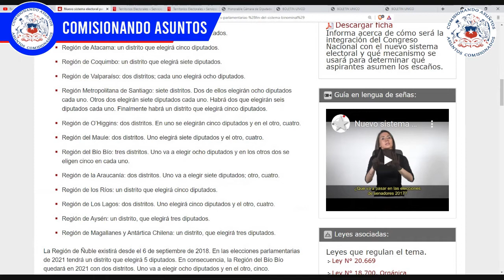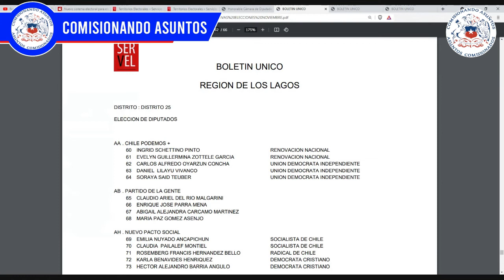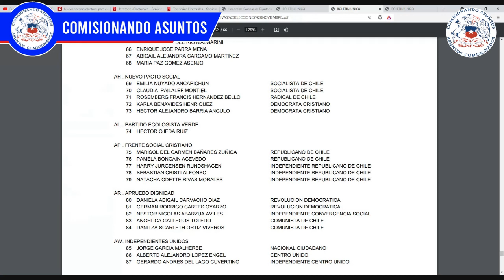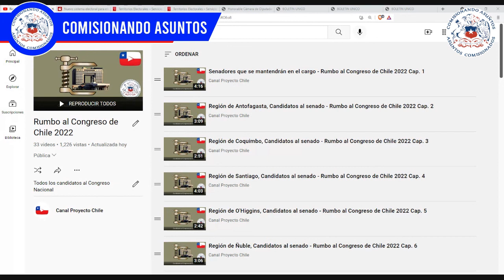Distrito 25 Los Lagos, Candidatos a diputado - Rumbo al Congreso de Chile 2022 Cap. 36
Elecciones2021CL Todos los capítulos de Rumbo al Congreso de Chile 2022 En esta ocasión se muestran los candidatos a Diputado por el Distrito 25, compuesto por las comunas de: Osorno, PuertoVaras, Frutillar, Llanquihue, Fresia, LosMuermos, PuertoOctay, Purranque, Puyehue, RíoNegro, SanJuandelaCosta y SanPablo
En esta serie de vídeos se presentarán las listas de Candidatos tanto a la cámara de diputados como al senado de Chile hacia el 2022.
Video 2: Listas de Arica a O'Higgins de Candidatos a Diputados de Chile 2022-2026 al 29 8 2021
Vídeo 3: Listas del Maule a Magallanes de Candidatos a Diputados de Chile 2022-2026 al 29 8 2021
Video 4: Listas Región Metropolitana de Santiago de Candidatos a Diputados de Chile 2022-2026 al 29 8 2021